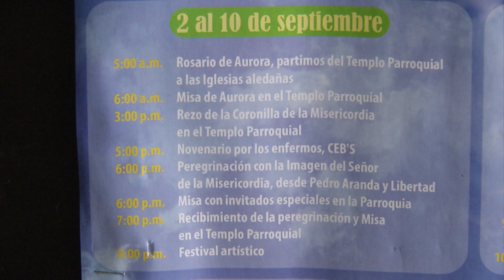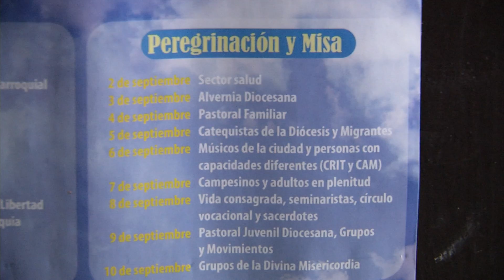Inicia el Novenario al Santísimo Cristo del Ojo de Agua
Este viernes comenzó el Novenario al Santísimo Cristo del Ojo de Agua en el que habrá múltiples actividades y que culminarán el día 11 con la fiesta principal a la que se espera la asistencia de miles de personas.

El novenario comenzó a las 5 de la mañana con el Rosario de Aurora, donde los feligreses partieron del templo parroquial a las iglesias aledañas.

Todos los días del novenario habrá misas dedicadas a distintos grupos de feligreses, peregrinaciones y un ambiente festivo en las cercanías de la parroquia.

El 11 de septiembre a las 5 de la mañana, comenzarán los festejos con las mañanitas al Santísimo Cristo del Ojo de Agua; a esa misma hora se realizará la misa solemne a cargo del Obispo Fray Raúl Vera López, a las 7 de la mañana misa por los puesteros, a las 8 misa por taxistas y transporte público, a las 9 misa por bienhechores de las fiestas patronales, a las 10 misa por los feligreses de la comunidad de difuntos, a las 11 misa por comerciantes de la parroquia, a las 12 misa de niños e invitados los payasos de la ciudad. Por la tarde, a la 1, misa con los danzantes, a las 2 misa de gratitud por el padre José Luis del Río y Santiago, a las 3 rezo de la Coronilla de la Divina Misericordia, a las 4 misa por los luchadores, a las 5 recepción festiva de la peregrinación. A las 9 misa del jubileo por los 40 años de la parroquia del Santísimo Cristo del Ojo de Agua.

Además habrá danzantes, comercios alrededor del templo, peregrinaciones y la fiesta religiosa culminará con el encendido de los fuegos pirotécnicos.